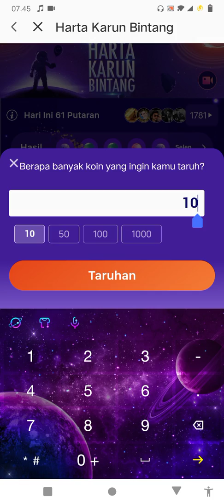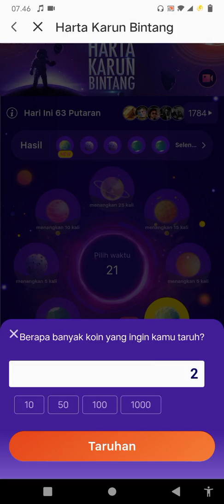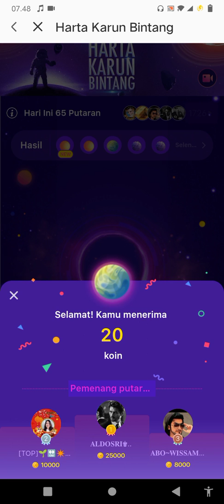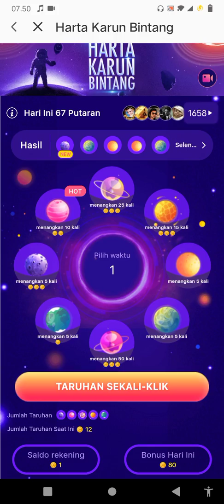MENCOBA PERUNTUNGAN || STAR TREASURE